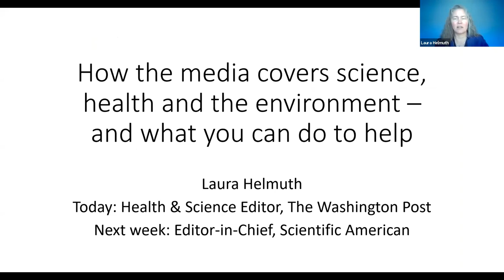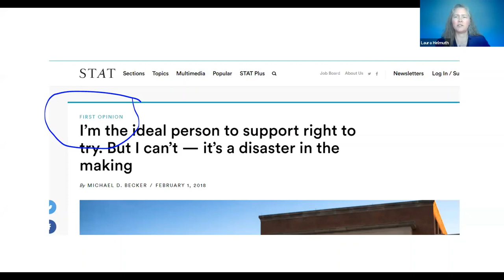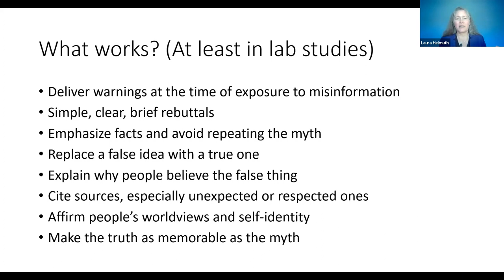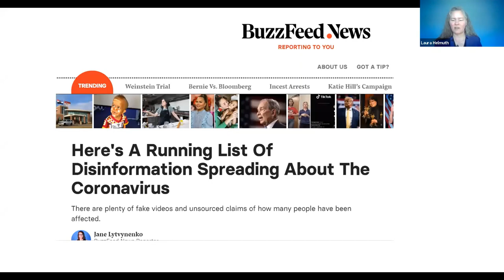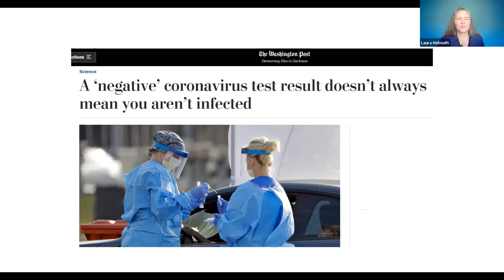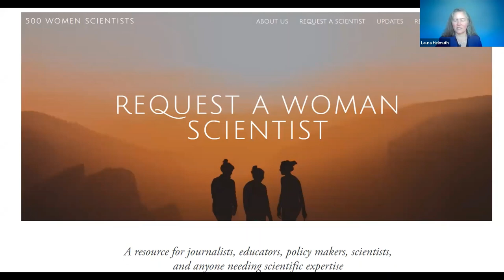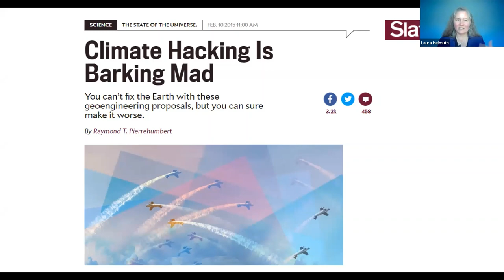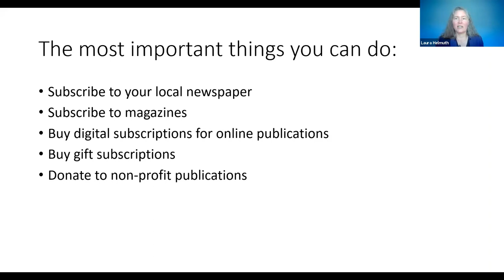How the Mass Media Cover Health, Science, and the Environment—and What You Can Do to Help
The University of Minnesota's Consortium on Law and Values presents "How the Mass Media Cover Health, Science, and the Environment—and What You Can Do to Help," with Laura Helmuth, PhD.

This lecture was presented as part of the Consortium's 2020 spring lecture series "Speaking Science in Public Controversies."

00:00:00 - 00:05:55 - Introduction by Professor Susan Wolf of the Consortium on Law and Values
00:05:55 - 00:45:07 - Lecture by Laura Helmuth, PhD
00:45:07 - 00:57:10 - Commentary by Rebekah H. Nagler, PhD
00:57:10 - 01:33:32 - Panel discussion and questions from the audience